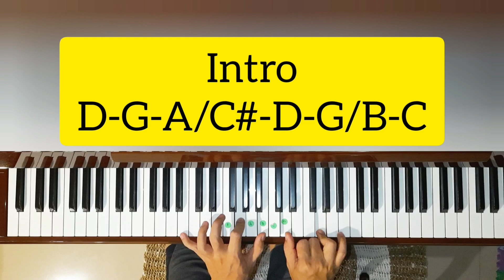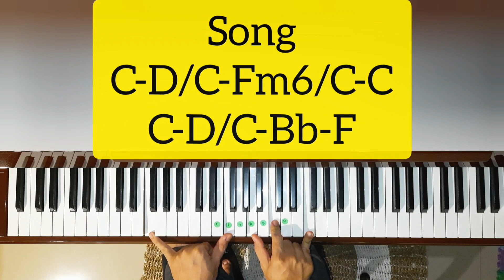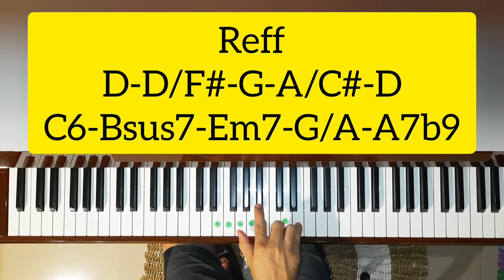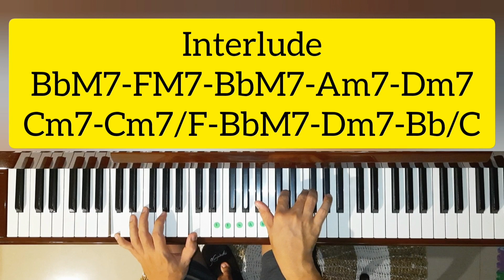I Can Wait Forever ( Air Supply)| Tutorial Piano Mudah & Cepat...PASTI BISA!!!